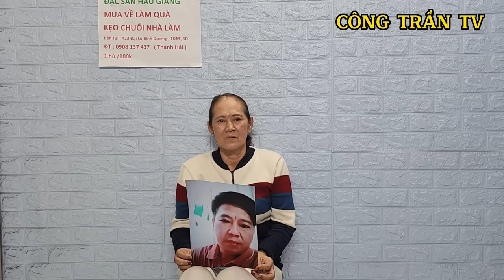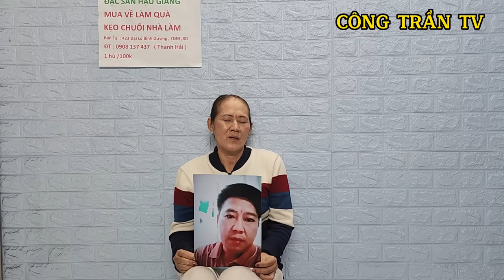❌PHI CÔNG Trẻ Lập Kỷ Lục Mới 1825 Ngày " Lái Máy Bay Bà Già "Hốt Trọn 170 Củ